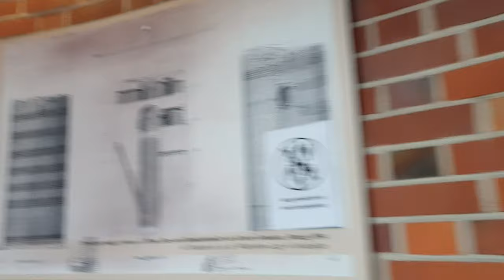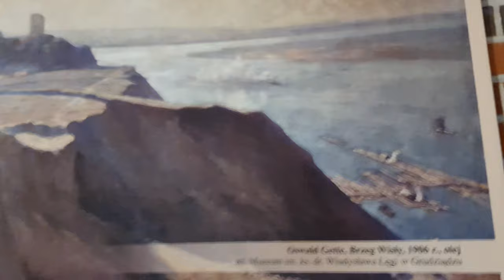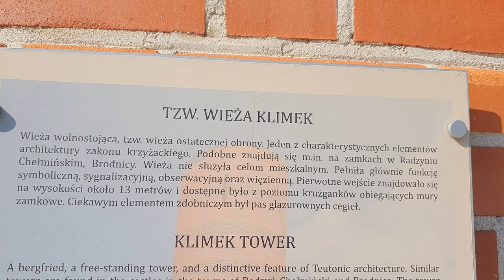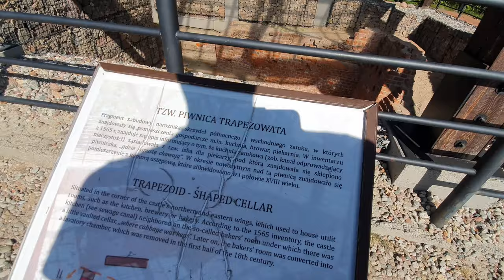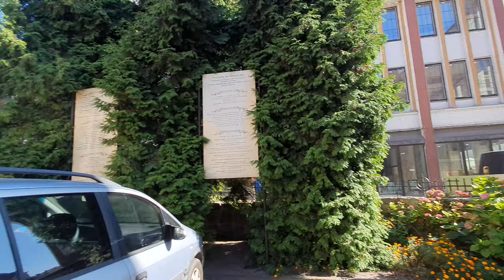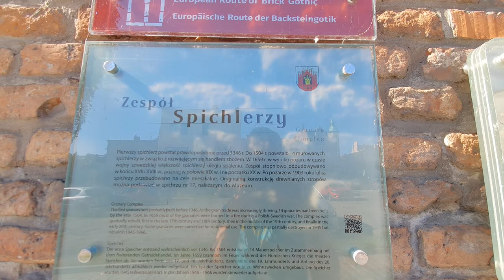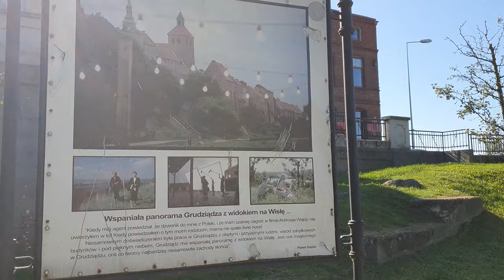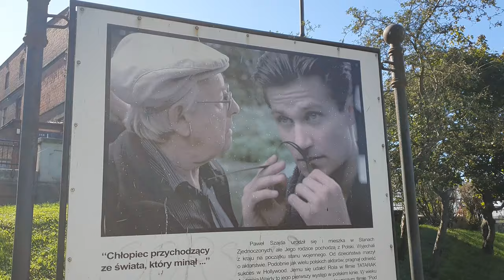Grudziądz 4K - Poland walking tour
Grudziądz walking tour in the morning!

Grudziądz - historically in English "Graudence" is a city of around 95,045 inhabitants (2018) on the Vistula River in northern Poland. Situated in the Kuyavian-Pomeranian Voivodeship (since 1999), the city was in the Toruń Voivodeship from 1975 to 1998.

Grudziądz is the 4th-largest city in the Kuyavian-Pomeranian Province and its Old Town complex with 14th-century granaries was declared a National Historic Monument of Poland.

0:30 "Klimek" Tower - Old Teutonic Tower in Grudziądz
1:04 Vistula river
14:08 Roman Catholic Church
14:17 Monument to the uhlan with a girl
17:25 The market square in Grudziądz
18:05 Monument to the Polish Soldier
19:10 Mikołaj Rej street - palms :)
21:48 "Zespół Spichlerzy"
23:00 Museum of Fr. W. Łęgi
24:36 "Opatek" Palace
25:39 Evangelical-Augsburg Church
26:42 Avenue of Bishop Christian
26:54 City walls in Grudziadz
31:00 Monument to the rafter
33:46 Old granaries
35:07 Vistula river